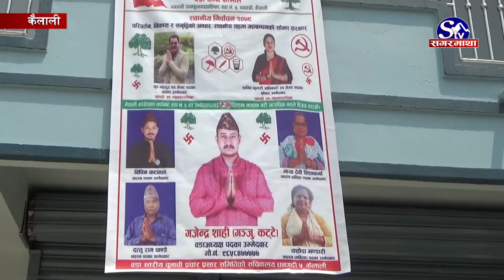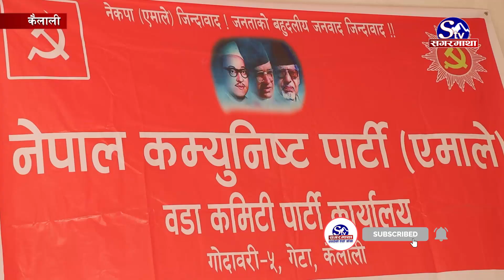धनगढी उप–महानगरमा वडाअध्यक्षमा युवाहरुको आकर्षण बढ्दो !! Kailali